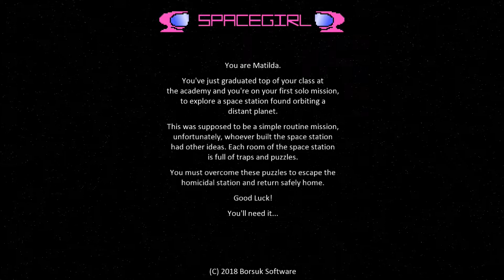Lost In Space | Creators Collection #36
Those dastardly creators are back in action once more, and the Creators Collection isn't far behind! Join us as we examine the depths of indie gaming, with a trip to space, a trip to Cthulhu's face, and a trip to a farm. Three guesses which of these trips involved the most rage.

The Xbox Creators Program is a program for independent game developers. You can find out more about it